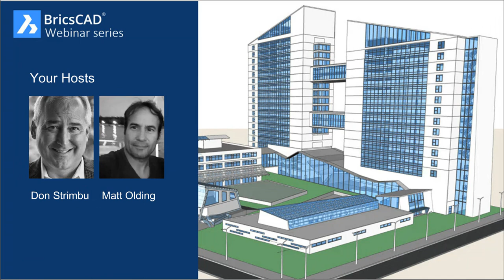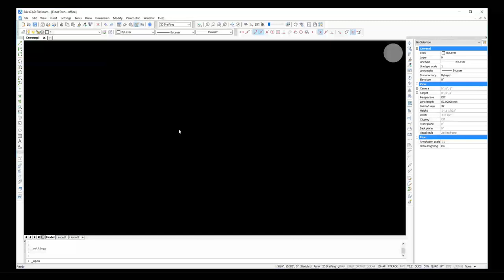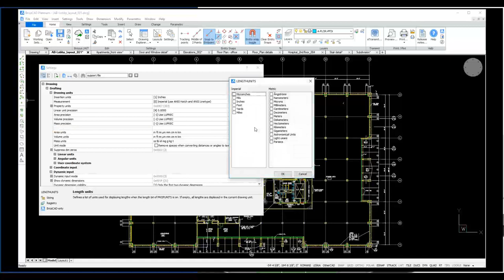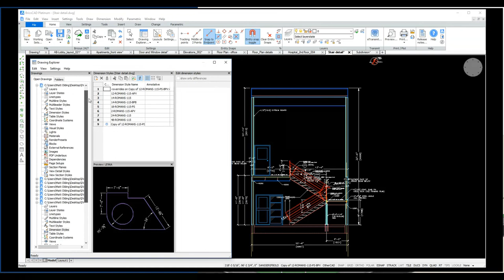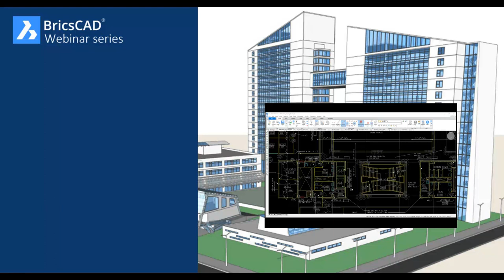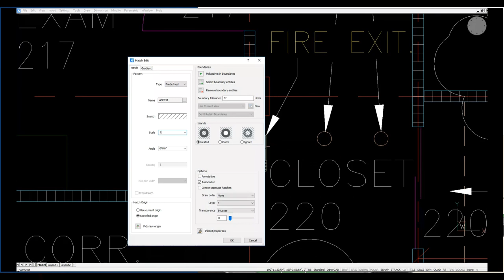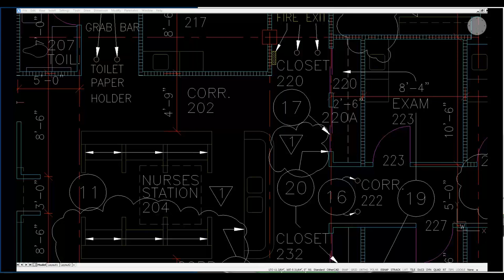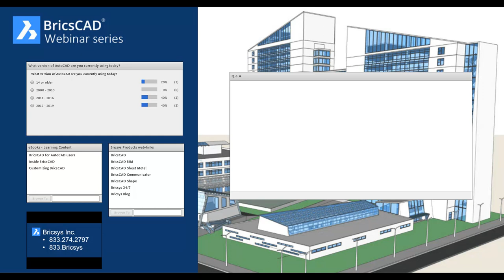Move to BricsCAD in 20 minutes - Webinar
Get comfortable and productive with BricsCAD in just 20 minutes. How to move from OtherCAD to BricsCAD easily.